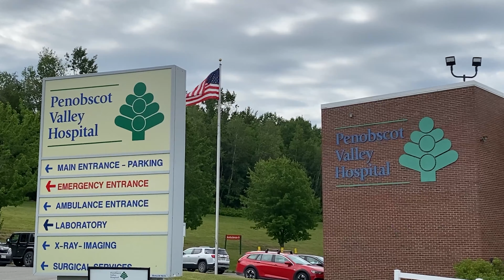SOLD | 10.8± Acres Near Lake | Maine Real Estate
Looking for a place to build your dream home?  Want to have a summer get-away in the heart of the Lincoln Lakes region?  Maybe you’ve been searching for just the right place to park your RV or camper.  No matter what you’ve been dreaming of – this lot could be just what you’ve been looking for!  10.8± surveyed acres in the town of Lincoln in a very unrestricted zone (RR1).  The current owners use it as a summer get-away and just bring their tents (there is a tent platform a in place) and enjoy the great outdoors during the day and listen to the loons at night.  It location is less than half a mile from the public boat landing on Little Narrows of Cold Stream Pond so bring your boat, kayak or canoe and explore this or any of the other 13 lakes or the Penobscot River.  ATV and snowmobile trails are also nearby and easy to access from this lot.  With the driveway and a parking area all in and power right at the street half the work is done!  The sloping lot has the potential for some great views of the surrounding are with some strategic clearing and pruning of the mixed woods that cover most of the lot.  There is an interior trail on the lot that is wide enough for an ATV and offers access to many of the elevation levels of the lot.  Located just 4.5 miles from downtown, it’s a great place to be all year round!

Lincoln Maine is at the geographic center of the State of Maine.  Lincoln is also a service hub for Northern Penobscot, Southern Aroostook and Western Washington counties.  Healthcare Services include a small hospital, a health center, doctor, dentist and optometrist offices as well as counseling and substance abuse services  Looking for food?  There are several pizza places, a gastro pub, a full-service restaurant/bar and a Chinese restaurant in addition to Subway, McDonalds and Dunkin’.

Lincoln’s Main Street and West Broadway shopping areas have pretty much everything you will need for everyday life.  There are 2 supermarkets, a Wal-Mart, a Walgreens, several small specialty shops, a couple of hardware stores, a building supply store, auto parts stores, florist shops and Marden’s as well as several hair salons, a barber shop and a formalwear shop.  Lincoln also has a full-time police and fire department and ambulance service.  The town offers a wide variety of activities through its Parks and Recreation Department. The school system is SAD #67 and offers K-12 schooling in addition to being part of Northern Penobscot Tech - Region 3 which offers career and technical training to area high school students and a variety of adult education classes.   So whether you are coming for the lakes or just our quiet laid back lifestyle you’ll find Lincoln a great place to live.  The town motto is true – Come for the Lakes – Stay for the Lifestyle!